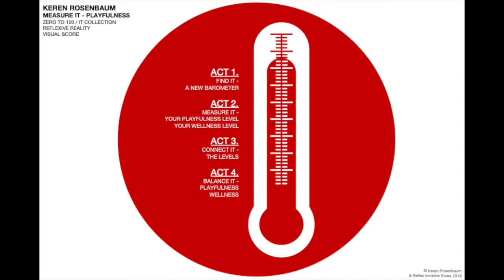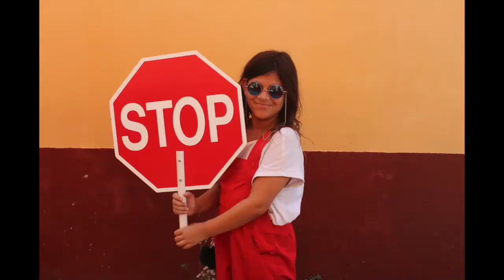COMPOSING COMMUNITY - Playfulness